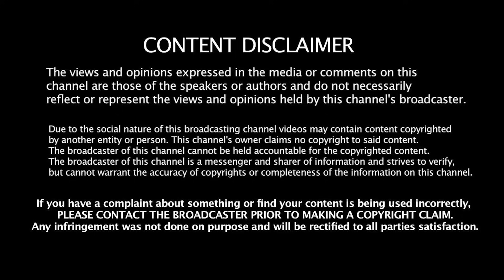இரண்டு பதவியில் 1 போச்சு! ரவியால் சிக்கிய பாஜக ஆளுநர்கள் | Vallam Basheer | MK Stalin | RN Ravi |BJP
பறிபோன "அந்த" பதவி! ரவியை கண்டித்த பிற மாநில ஆளுநர்கள் | Vallam Basheer | MK Stalin | RN Ravi | BJP